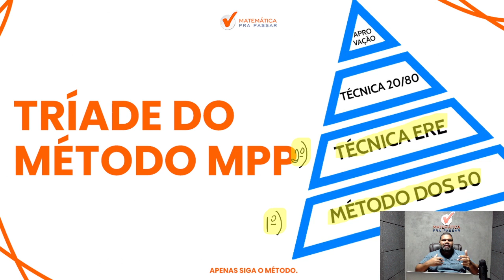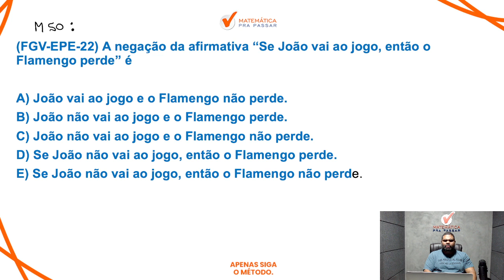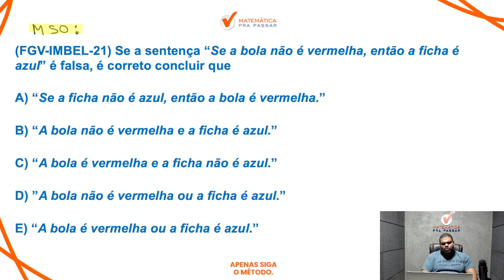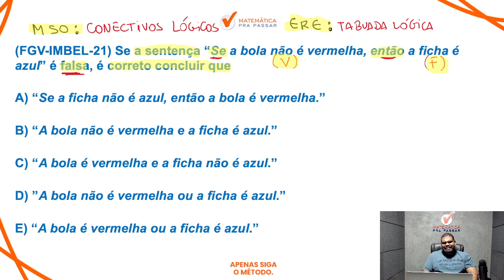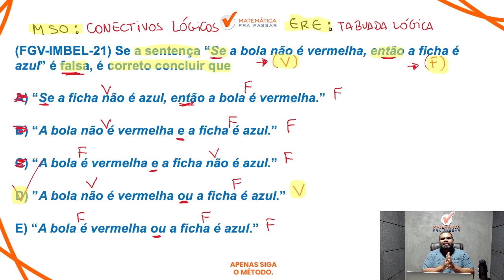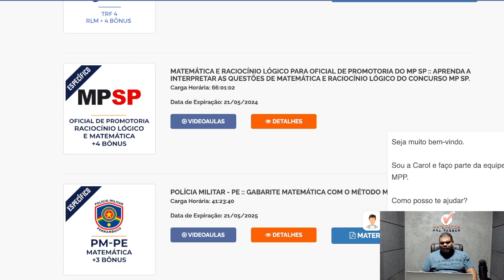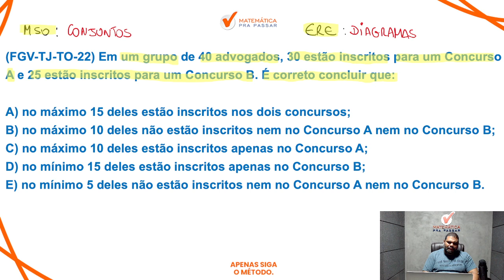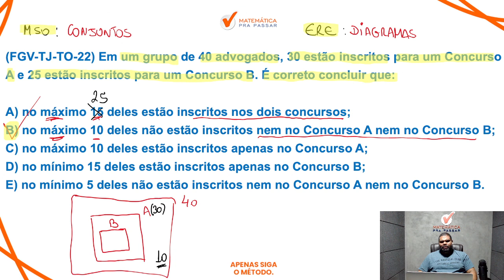Raciocínio Lógico para MP-SP - Banca FGV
Agora basta dar o play no vídeo e aprender com o Método MPP Raciocínio Lógico para MP-SP - Banca FGV